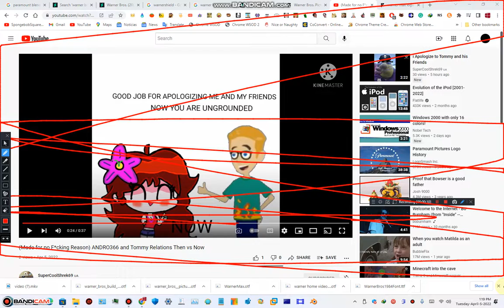SUPERCOOLSHREK69'S VIDEO GETS DESTROYED BY ME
STOP MAKING BAD VIDEOS OUT OF GOOD USERS RIGHT NOW!